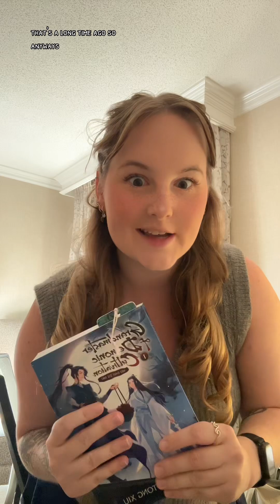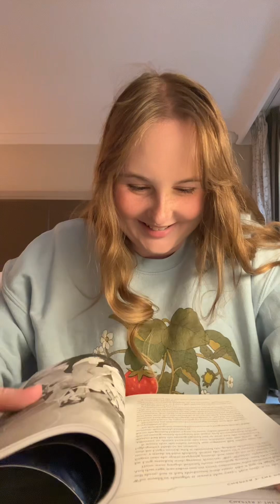Rereading The Grandmaster of Demonic Cultivation (MDZS) Reaction Part 1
Archived from TikTok